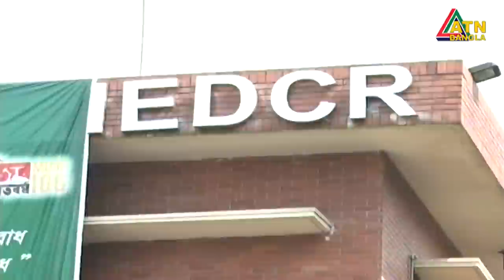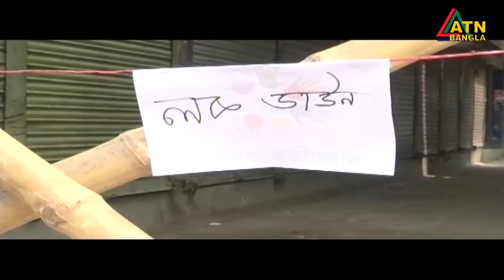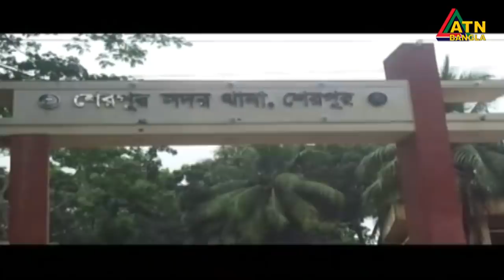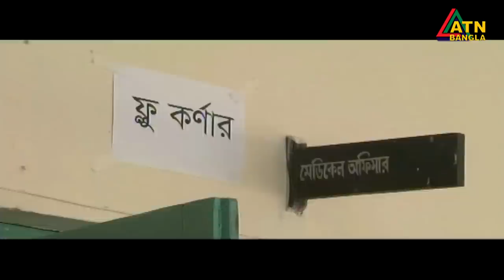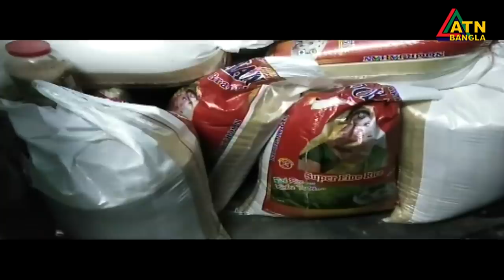গ্ৰামগঞ্জের খবর | 06.04.2020 | ATN Bangla Gramgonjer News at 06 PM